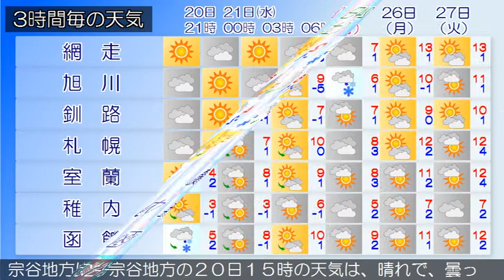2018/03/20 北海道地方の天気予報 夕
石狩・空知・後志地方では、２１日朝は低温に注意してください。石狩・空知・後志地方は、石狩・空知・後志地方の２０日１５時の天気は、晴れまたは曇りで、雪の降っている所があります上川・留萌地方は、上川・留萌地方の２０日１５時の天気は、概ね晴れとなっています。網走・北見・紋別地方は、網走・北見・紋別地方の２０日１５時の天気は、晴れまたは曇りで、雪の降っている所があります釧路・根室・十勝地方は、釧路・根室・十勝地方の２０日１５時の天気は、晴れまたは曇りで、ところどころで雪が降っています。渡島・檜山地方は、２０日夜は、晴れ時々曇り、所により夕方雪でしょう。胆振・日高地方は、胆振・日高地方の２０日１５時の天気は、曇りまたは晴れで雪の降っている所があります。宗谷地方は、宗谷地方の２０日１５時の天気は、晴れで、曇っている所があります。